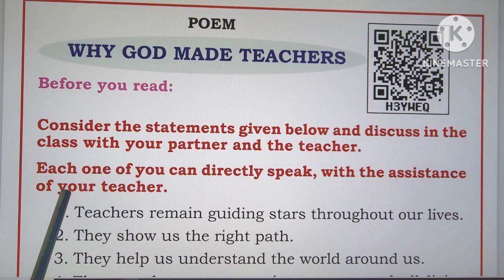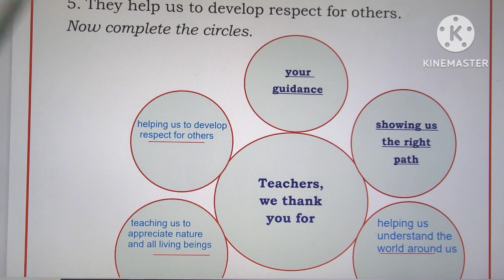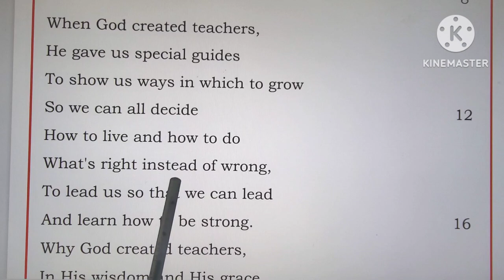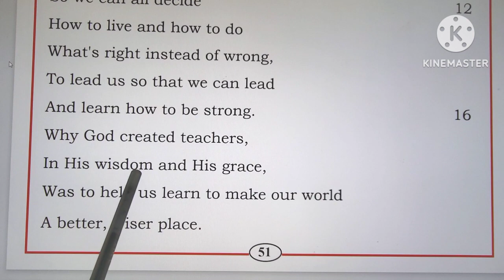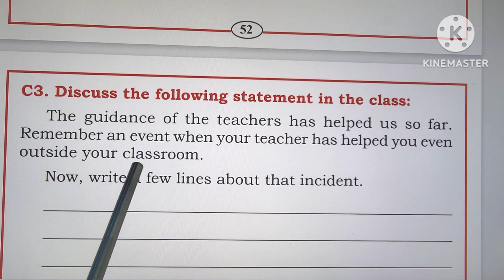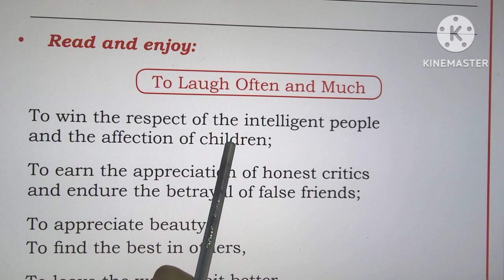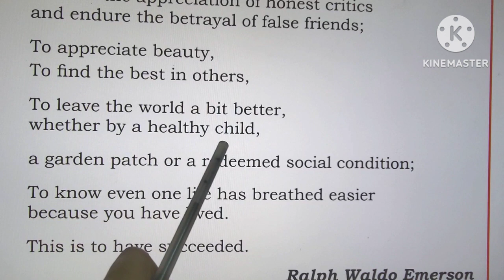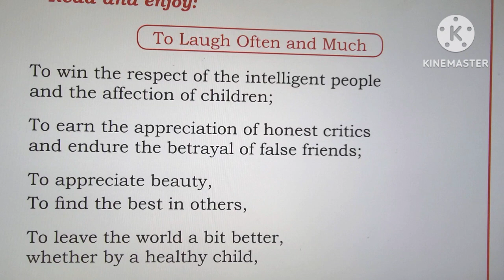Why God Made Teachers | Poem, Questions and Answers|7th standard | Karnataka state Syllabus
Why God Made Teachers | Poem, Questions and Answers|7th standard | Karnataka state Syllabus|ಕನ್ನಡ ಮಾಧ್ಯಮ